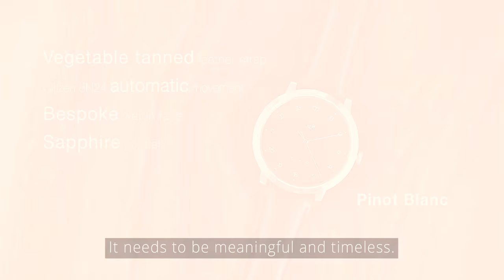EONIQ Indiegogo Intro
Hi! We are a group of watchmakers creating custom mechanical watches that are timeless but affordable. Unlike the mass-produced quartz watch you usually get for $200, EONIQ watches are handcrafted with a quality Japanese skeleton movement. We believe that everyone, regardless their background, should be able to own a timepiece that’s both unique and meaningful. Back us today, design your own watch with our app after the campaign, and receive it by Christmas if you’re among the earliest birds!